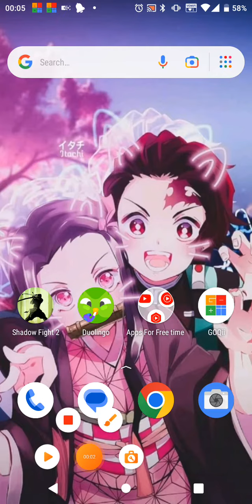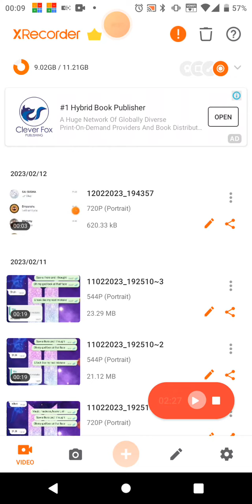SHADOW FIGHT 2 TRYING HARD TO WIN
i am saisnata rup
age-12+
I am a school going child
hobby to do drawing